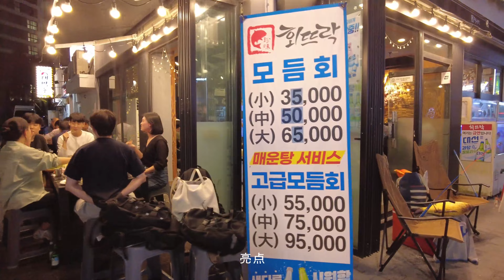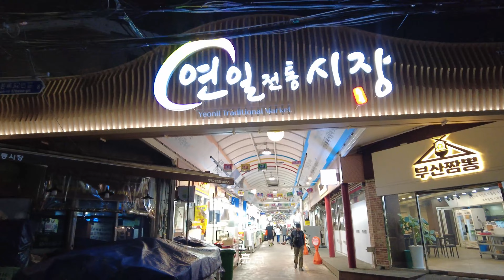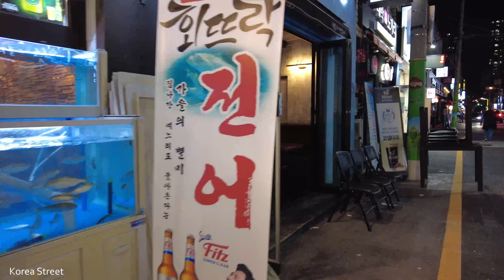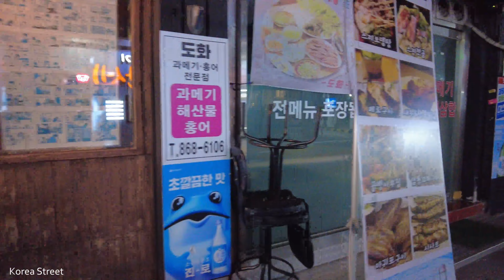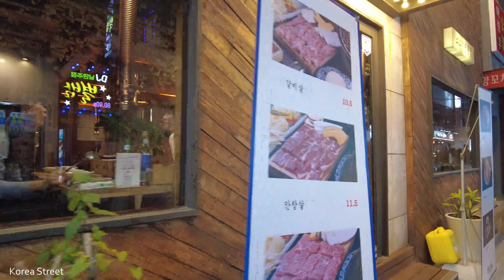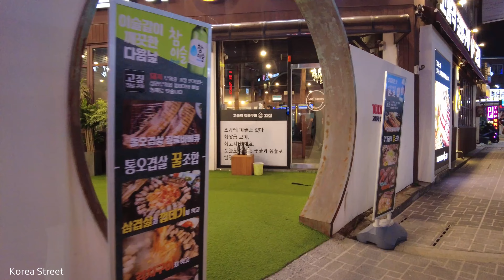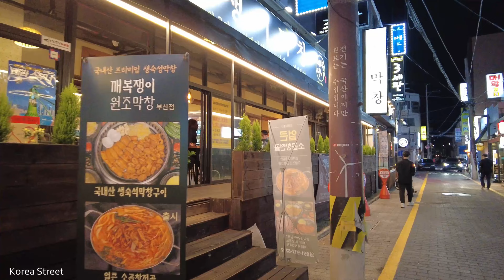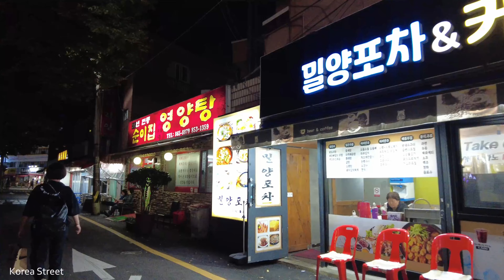【韓國】釜山蓮山路塔裏五方美食街新裝修。 生魚片店、酒吧、啤酒屋、咖啡街、步行旅行 🇰🇷 釜山 景區 街頭时尚 酒館 旅行, Walk in Korea [4K]